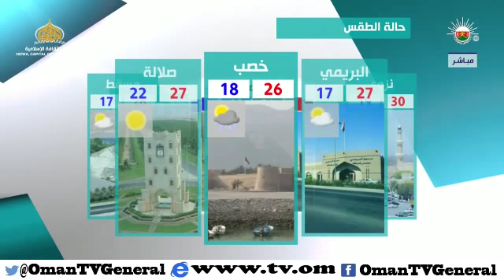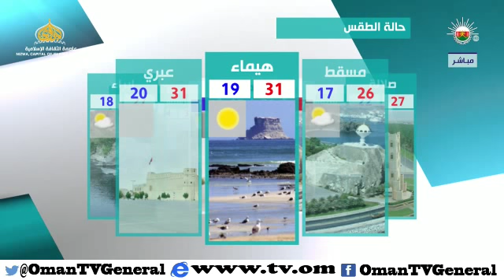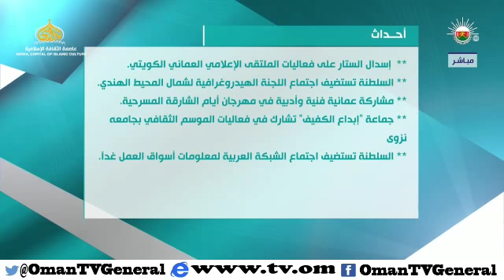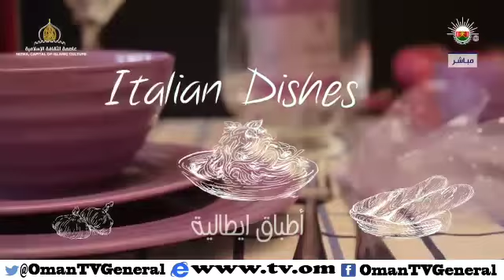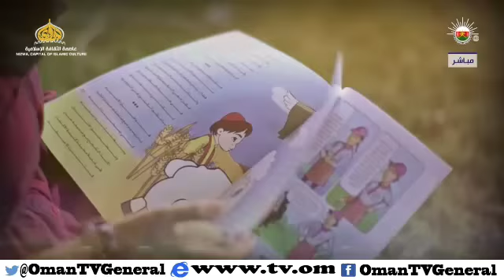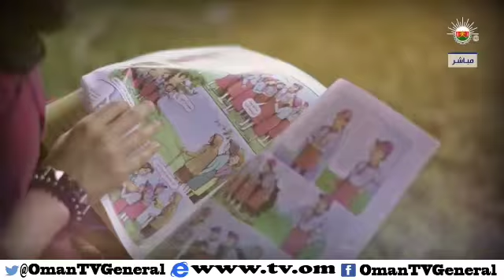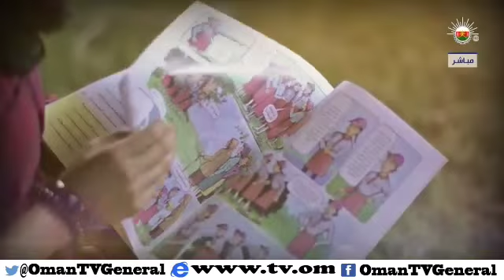قهوة الصباح - الثلاثاء ١٧ مارس ٢٠١٥